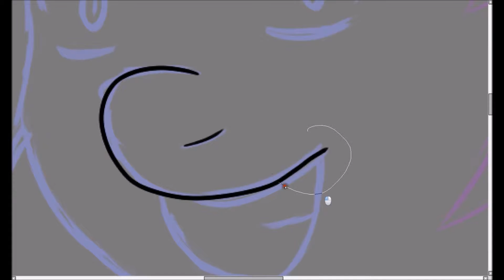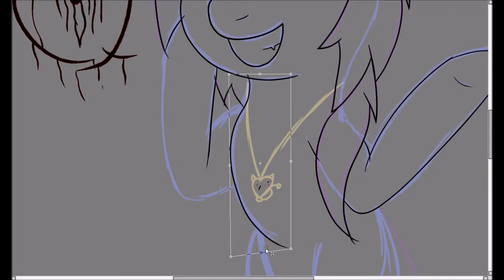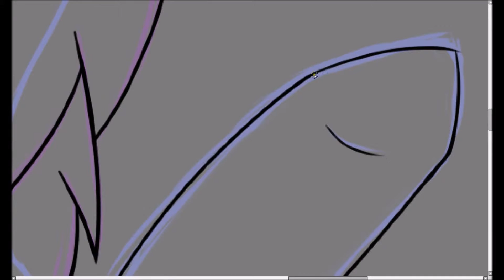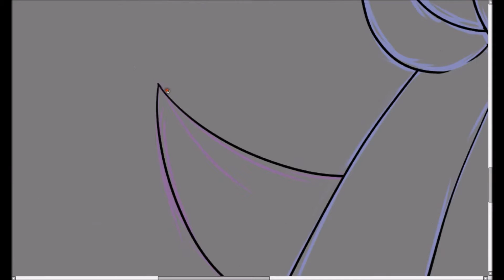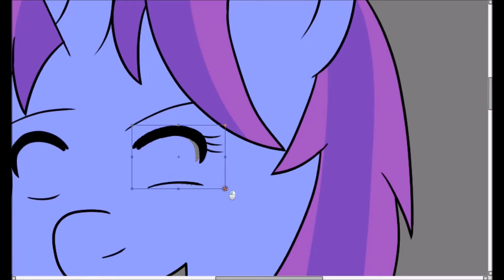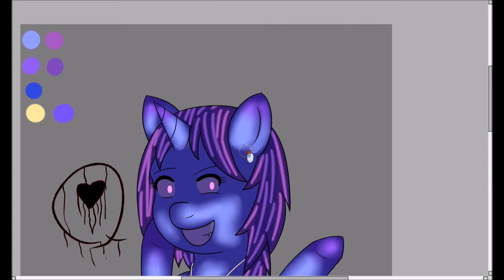OC Speedpaint- A Spell on You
!! BLOOD WARNING!!

no one can look at you the way i do
if they do...
ill kill them♥
(i decided to play off her pendant and im p sure grimdark spellcaster would be a yandere,, idk)
*bonus pic*